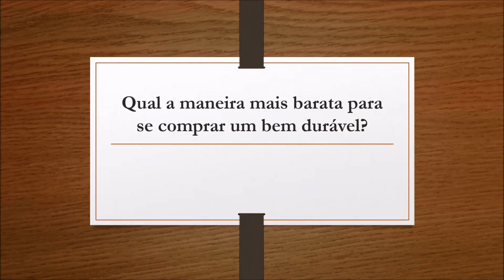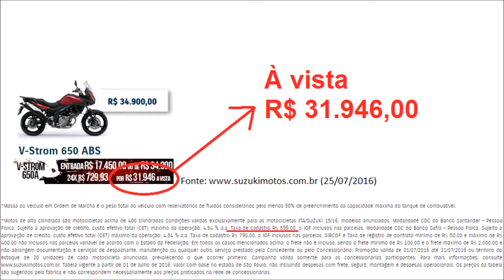Melhor maneira para se comprar moto, carro ou imóvel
Qual a maneira mais barata para se comprar um bem durável (moto, carro ou imóvel)?

Pagar à vista? Financiamento? Leasing? Consórcio?

Dúvidas, Skype: luiz.alves.correa